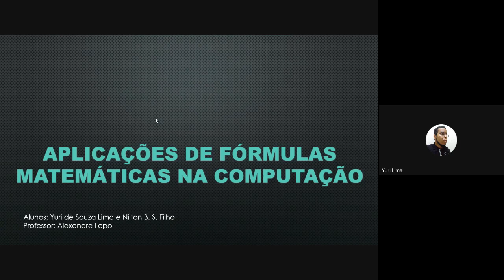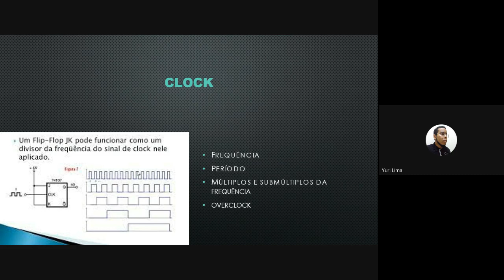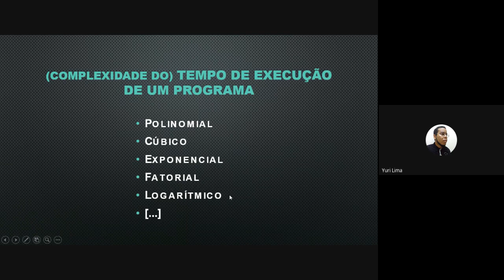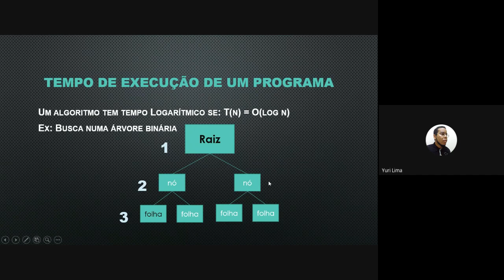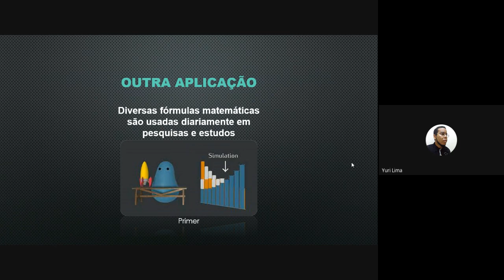Fundamento da Matemática II: Aplicação em Computação (Seminário)